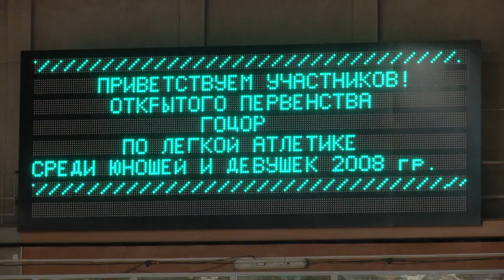В Гомеле проходят чемпионат и первенство Беларуси по легкоатлетическим многоборьям